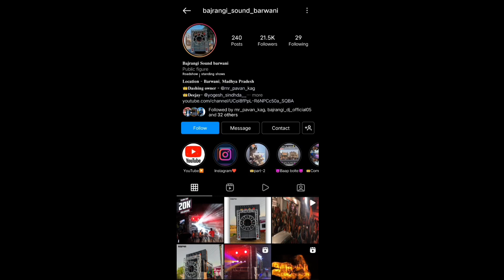😱Adiwasi Diwas Barwani 2022‼️ Collaboration Of Bajrangi Sound With Shubh Sound Barwani 💥🔥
‼️𝗞𝗜𝗡𝗚 𝗢𝗙 𝗕𝗔𝗥𝗪𝗔𝗡𝗜‼️